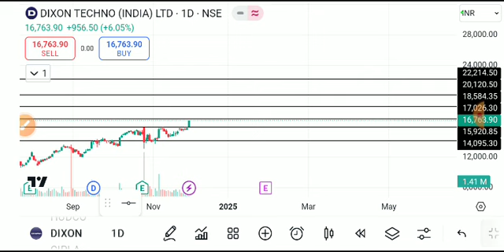DIXON TECHNOLOGIES SHARE LATEST NEWS TODAY/DIXON TECHNOLOGIES SHARE TARGET/DIXON SHARE ANALYSIS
1VIDEO ONLY FOR EDUCATION PURPOSE